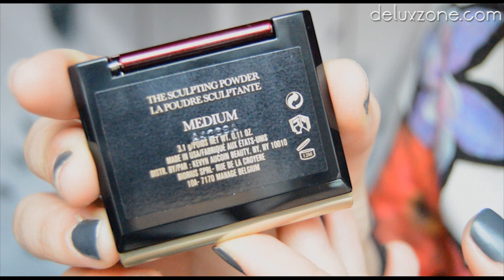Compras Maquillaje Nars, Mac, Kevyn Aucoin, Sephora | Deluxzone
♥↓↓↓ABRE LA CAJITA DE INFO↓↓↓♥

♥♥ Vídeo grabado con Nikon D3200 y editado con Adobe Premiere Pro

¿Te maquillo?

Twitter, Facebook e Instagram @deluxzone

♥Productos cosmética natural IHERB Si ponéis el cupón UBO492 tendréis 5$ de descuento en vuestro primer pedido y 10$ si vuestro pedido supera los 40$

♥Lentillas de colores (Código para obtener un portalentillas y un regalo sorpresa por cada par de lentillas compradas: DeluxZone)